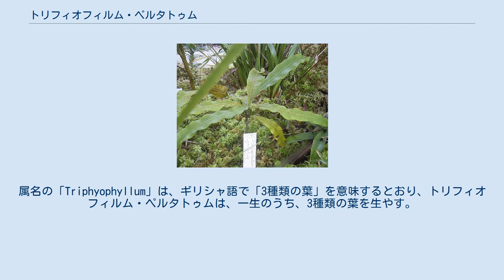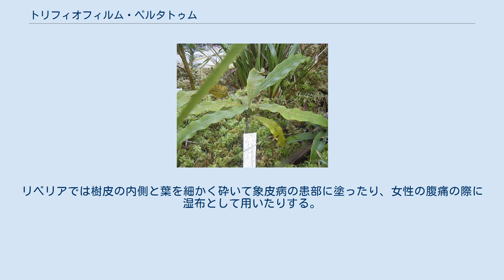トリフィオフィルム・ペルタトゥム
トリフィオフィルム・ペルタトゥム（学名 : Triphyophyllum peltatum）は、ディオンコフィルム科の被子植物であり、トリフィオフィルム属（学名 : Triphyophyllum）の唯一の種である（単型属）。
西アフリカの熱帯地域であるシエラレオネ、リベリアの熱帯雨林を自生地とする。
 木本性つる植物であり、つるの長さはおよそ70mになる。
葉は互生で単葉で長さ3- 10 mmの短い葉柄がある。
属名の「Triphyophyllum」は、ギリシャ語で「3種類の葉」を意味するとおり、トリフィオフィルム・ペルタトゥムは、一生のうち、3種類の葉を生やす。
幼木期では、抜針形の葉をロゼット状に生やす。
次に、長さ7 - 30 cm直径5 mmほどの粘液を出す腺を持つ葉を出芽し、モウセンゴケ科のモウセンゴケ属やドロソフィルムのように昆虫を捕獲し消化する。
この食虫性は、放射性炭素（13C）でラベルしたアミノ酸であるアラニンをこの葉に与えたところ、植物体内に取り込まれたとの実験結果により証明された。
この食虫性の葉は、低木のころに生じ、鉤のある葉がつくられるまでの短い期間にだけ見られる。
しかし、生育条件によっては、この食虫性の葉が出ない場合もある。
その後、つる状の茎を長く伸ばし、長楕円形で先端に突起があり、2つの曲がった鉤のある葉を生やし、鉤を利用して上によじ登る。
花は、頂生または、腋生する集散花序となり、多い時には40個の花が着く。
両性花で放射相称、白色あるいは桃色の花弁を5枚つける。
花弁は倒卵形で、長さ約2cmである。
果実は直径10cmほどで裂開し、1 - 2個の種子が飛び出す。
種子は、直径5 - 12 mmの円盤状で、放射線状の溝がある。
 つるはロープとして使われる。
根は下剤になると言われるが、過剰に摂取すると命の危険に関わる。
リベリアでは樹皮の内側と葉を細かく砕いて象皮病の患部に塗ったり、女性の腹痛の際に湿布として用いたりする。